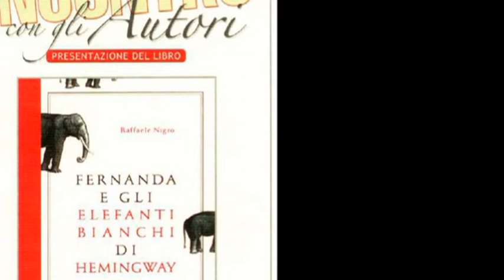8. Incontri con gli Autori: "Fernanda e gli Elefanti Bianchi di Hemingway" di Raffaele Nigro